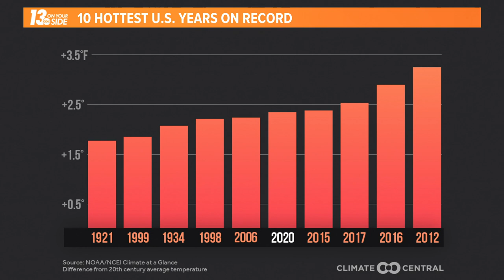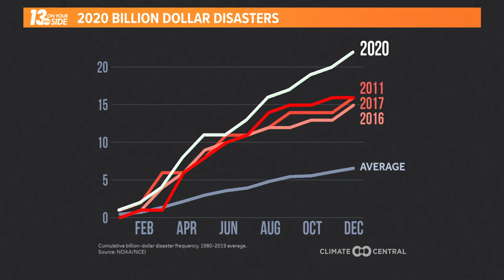2020 climate summary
13 ON YOUR SIDE's Meteorologist Samantha Jacques shares a break down of NOAA's 2020 climate summary.